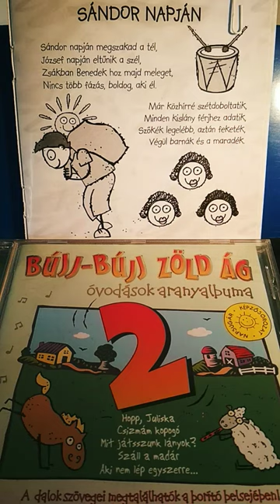Tavaszköszöntő tavasz sándor benedek józsef tavaszköszöntő shortsvideo shorts